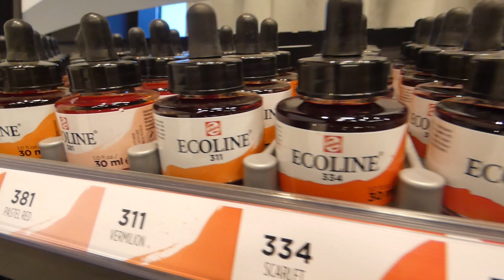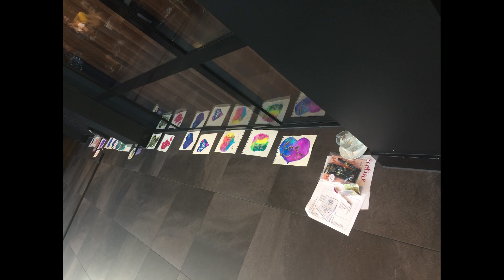Aftermovie Ladies day 2.0 Dordrecht 2018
Handlettering Ladies Day Bingo 2.0 hier MOET je bij zijn!

Ben jij al eens op de Ladies Day Bingo geweest? Dan weet jij dat dit een waar feestje is! Dat feestje gaan we nog toffer maken in de 2.0 variant, dus zorg dat je erbij bent!